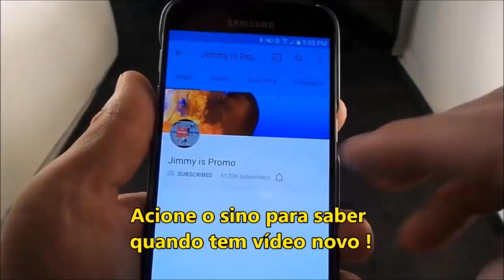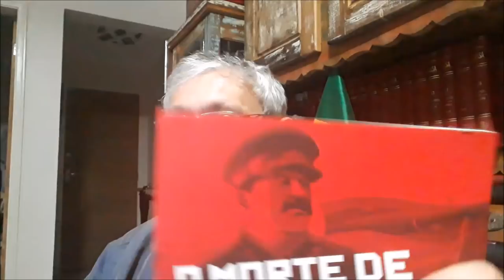A MORTE DE STALIN - VÍDEO 151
O polêmico filme que mostra um golpe de estado na União Soviética e  já foi proibido em 4 países.